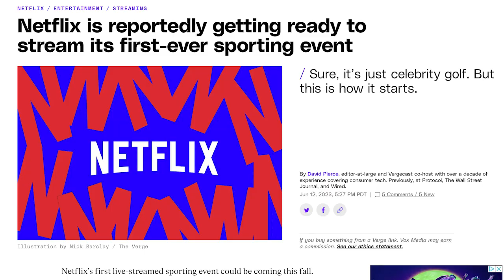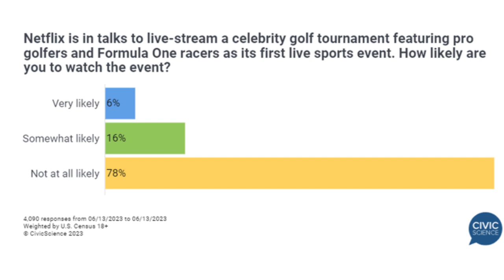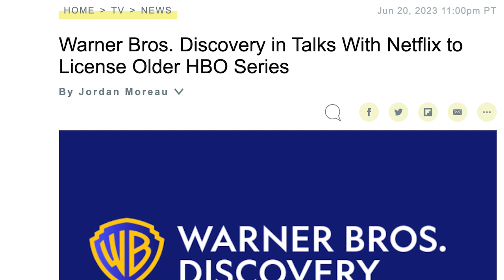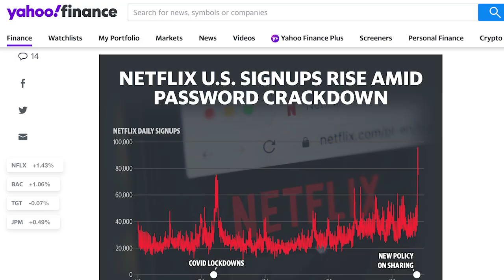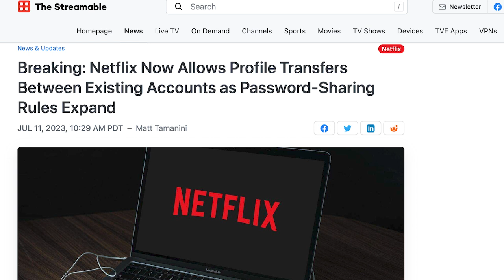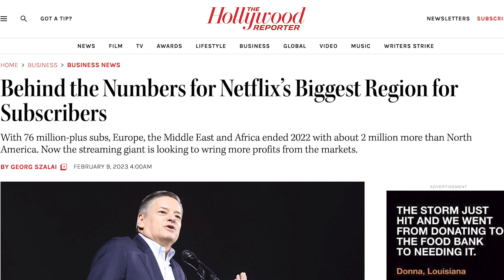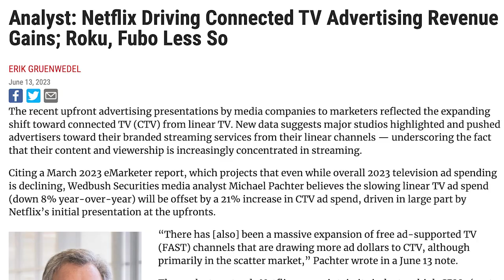What's New With Netflix? 5 Things Streamers Need to Know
Netflix has put recent troubles in the rearview mirror and is now one of the hottest streamers in the market. The doom that many thought would occur thanks to the password sharing crackdown has been quite the opposite.

Added to that, Netflix is dabbling in live sports, and rumors are coming out that they could be looking to acquire another streaming service.

Watch our new video to learn what’s new at Netflix and if they’ve turned a corner.

Quick Jump Sections:
0:00 - What's New with Netflix?
0:38 - Live sports on Netflix
2:40 - Netflix is out of the red
4:24 - Password sharing crackdown update
5:53 - Netflix is growing internationally
7:00 - Is Netflix eliminating its cheapest ad-free plan?
8:20 - Bottom line